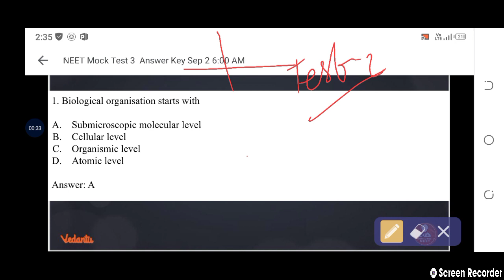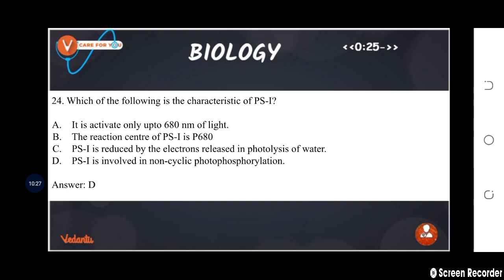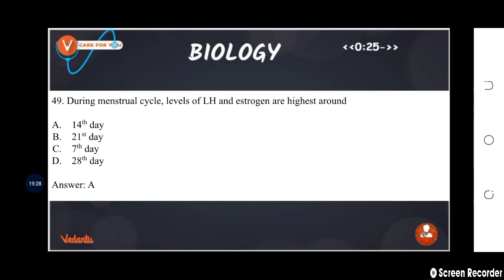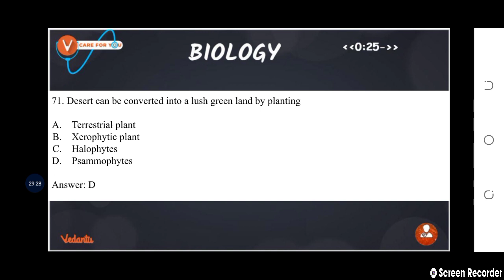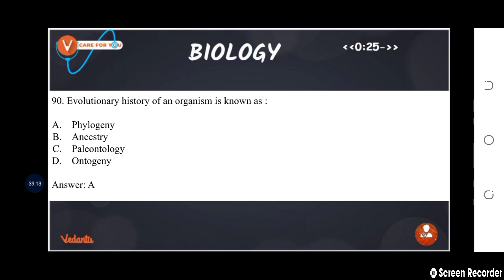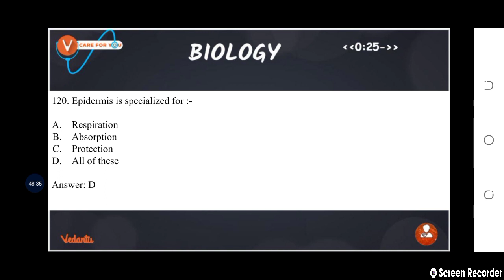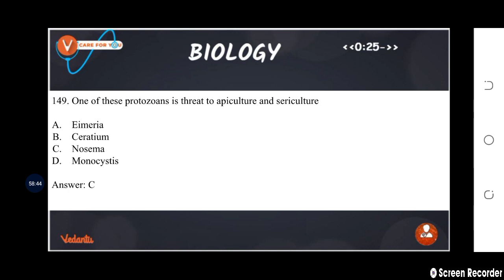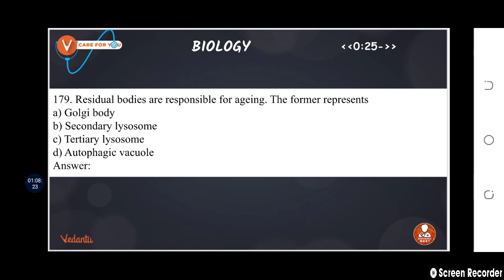Target Neet Biology 180+ MCQS